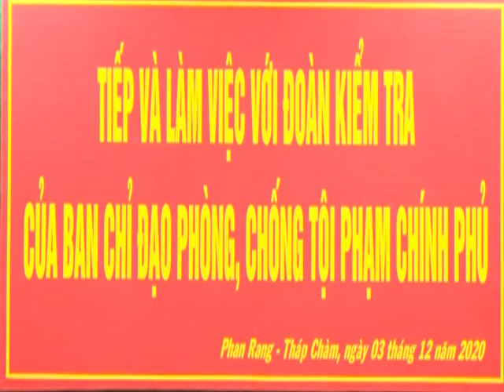Đoàn kiểm tra liên ngành của Cp làm việc với Tp. PRTC